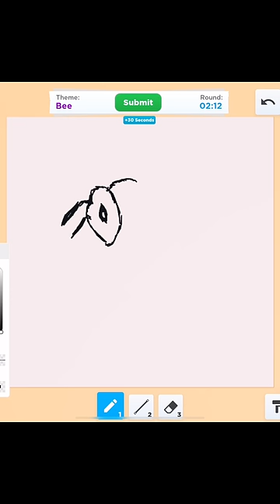Speed draw roblox 😳